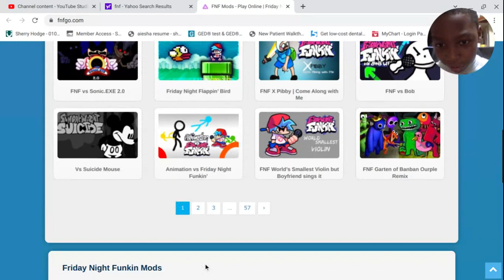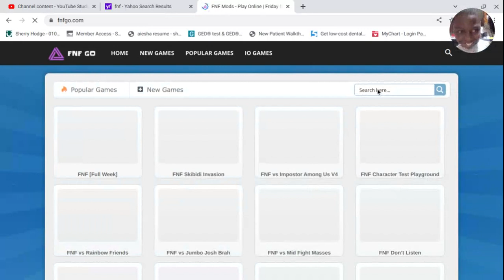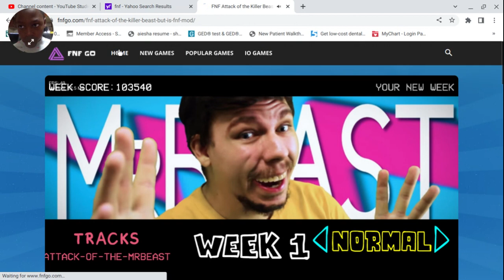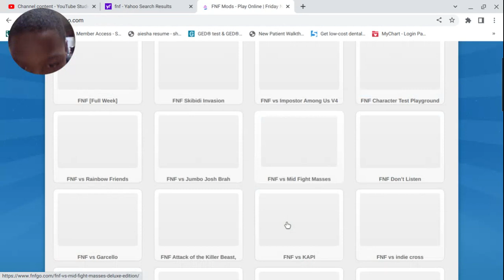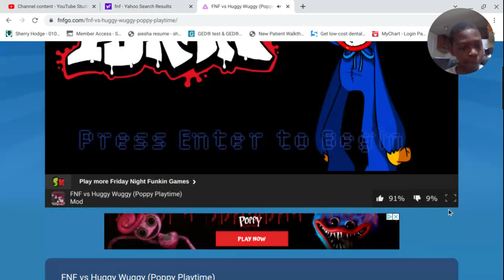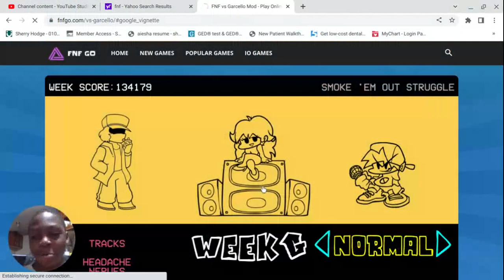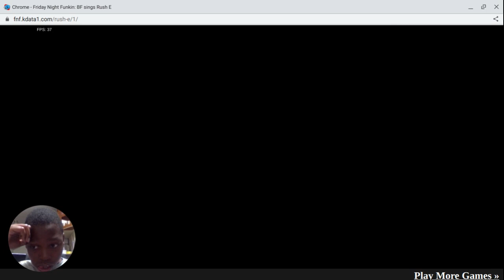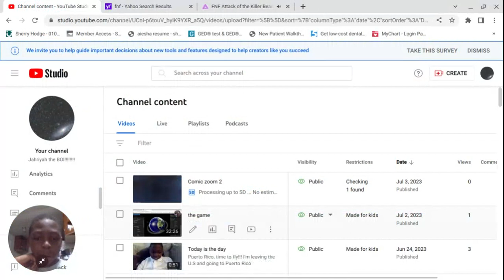a 1 hour and a 48 minute long fnf video